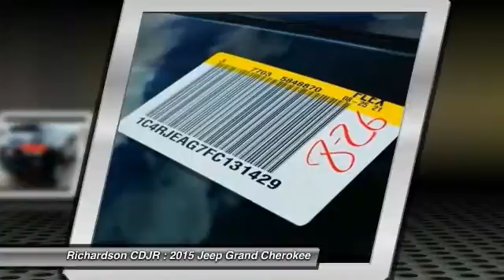2015 Jeep Grand Cherokee Richardson TX FC131429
2015 Jeep Grand Cherokee Laredo

Richardson CDJR
1321 N Central Expressway

Breathing space belongs to all aboard. With such an abundance of passenger space, the sky's the limit. This handsome 2015 Jeep Grand Cherokee is the SUV that you have been hunting for. You, out enjoying this fantastic Jeep Grand Cherokee, would be so much better than it sitting here proving nothing on our lot. It's ready, each time and every time. Come let it show you! Richardson Chrysler Jeep Dodge Ram is proudly serving Dallas, Richardson, Plano, Allen, McKinney, Garland, Carrollton, Mesquite, Fort Worth, Arlington, Frisco, Lewisville, Wylie, Rockwall, and Rowlett.